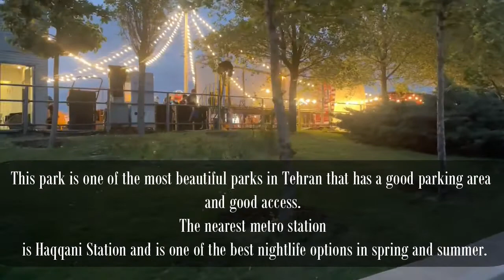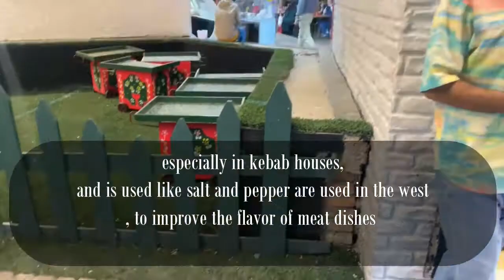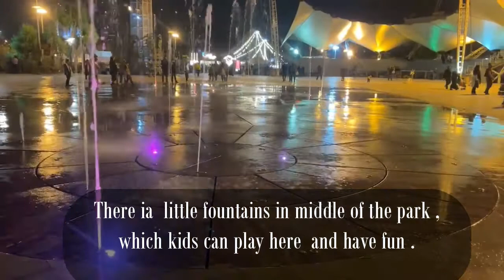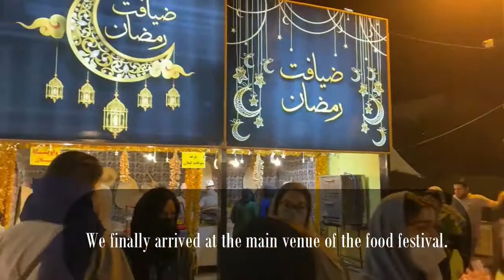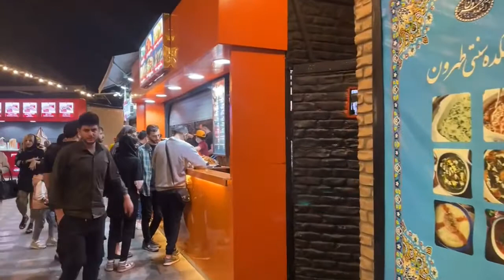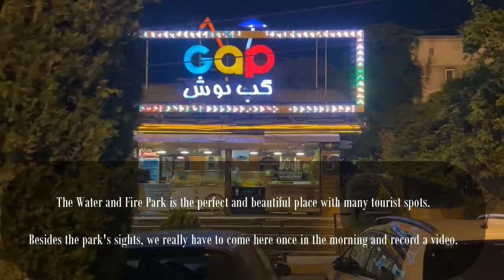TEHRAN 2022- Walking tour on Abo atash park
IRAN TEHRAN 2022- Walking tour on Abo atash park

Ab-o-Atash Park, literally the "Water-and-Fire Park" is one of the most beautiful parks in Tehran. we were there for the local dish festival. It has several sections that you can visit.
Enjoy nice weather and lovely statues and benches each designed by an artist. There are different food courts and little fountains in places which kids love to cross over them. Walk Tabiat Bridge and take pictures with the wonderful view.